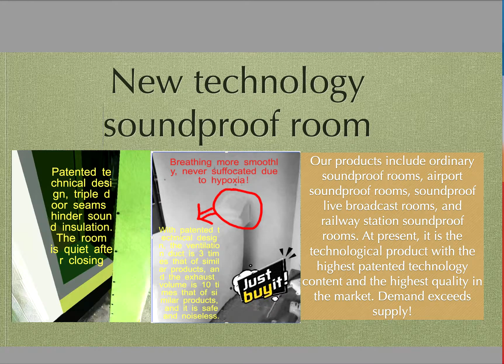i will help you build more comfortable and quiet soundproof room with enough oxygenated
The sound insulation technology of our company's soundproof room is currently the world's first. Double-layer material for sound insulation, no methanol, safety and environmental protection, using 20 cm large-diameter sound insulation and ventilation patented technology, while ensuring sufficient sound insulation, the oxygen ventilation effect is 3-4 times that of peers. The unique technical patent triple barrier door seam design makes the sound insulation effect reach 60-100 decibels, which is also 2-3 times that of peers. Sufficient oxygen, quiet and environmental protection are our unremitting pursuit.

, The strongest oxygen supply, allowing you to breathe a fresher jasmine plant scent during sleep than in the morning, accelerating the recovery of various diseases and tumors, sleeping in a completely noise-free soundproof room。

Now scientific research shows that breathing more oxygen every day, especially during sleep, is conducive to the recovery of various diseases, and can be younger, and can even make the body 30 years younger. The life expectancy of people in plateau areas is the lowest, only 67 years old on average. , It also has a lot to do with the supply of oxygen!

You can get it easily here!